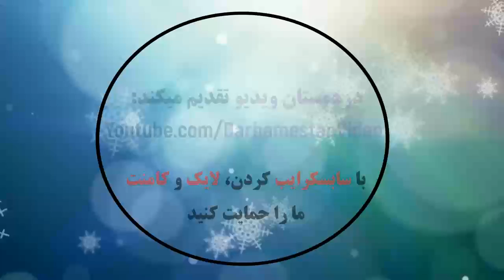Oud-Heverlee 2 - 0 Royal Excel Mouscron | Samenvatting | Jupiler Pro League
Oud-Heverlee 2 - 0 Royal Excel Mouscron | Samenvatting | Jupiler Pro LeagueOud-Heverlee 2 - 0 Royal Excel Mouscron: All Goals & Extended Highlights